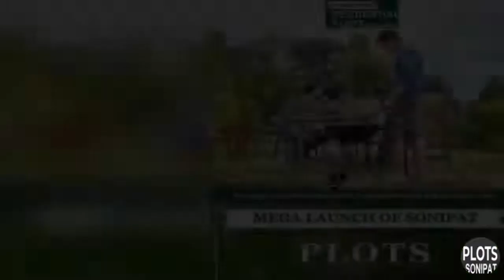Godrej Plots Sector 34 Sonipat☎️ 9958125633, Godrej Residential Plots in Sonipat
Godrej Plots in Haryana comes as one of kind plotted residential development that is near to Gurugram which makes it near to many IT/ITES projects. The development comes with best of the land area that is spread in 50 acres. Godrej Sonipat Plots Location Map project makes you enjoy with world class amenities as that is an essential aspect by Godrej. It connects easily with Delhi border and also towards national highways.

Godrej Plots Sonipat  as a developer needs no introduction as it is etch in the mind set of common Indians and people are aware about it. Godrej Sonipat Plots Location Map has put best of the developments with huge open spaces in a fresh and pure environment with world class amenities. The project puts emphasis on overall development with better number of plots dedicated in an area of 50 acres The project creates more of an atmosphere which is rich, rustic and has its own charm that is part of Godrej plots.